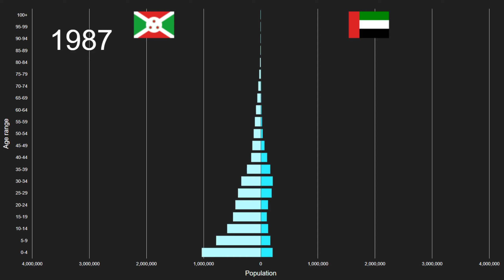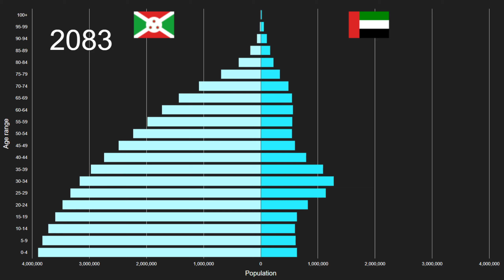Burundi vs United Arab Emirates Population Pyramid 1950 to 2100